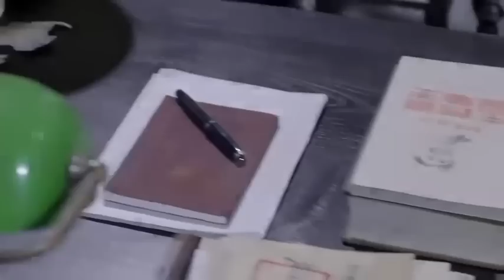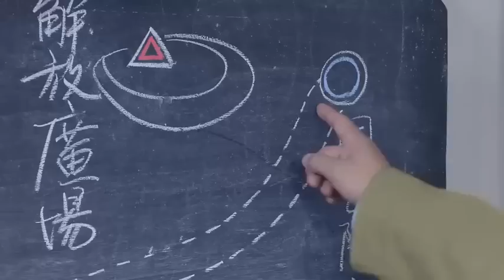Capturar el lobo 2023 EP21 Bajia Pu, Jie Liang, Mengmeng Liu Serie china de Captura de bandidos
Cuatro pandillas de bandidos construyeron la unión "lobo" y ha sido el problema de seguridad. Y un grupo de militares, con comisión, van a capturar el "lobo".